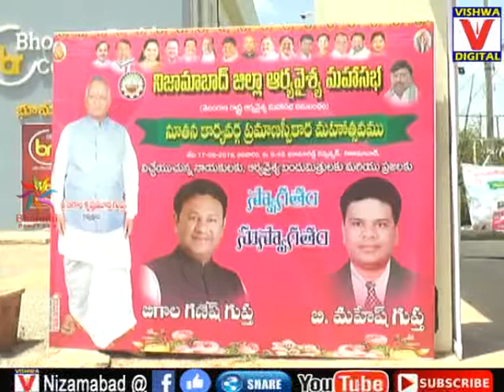Aarya vaishya maha Sabha 2018 | Nizamabad